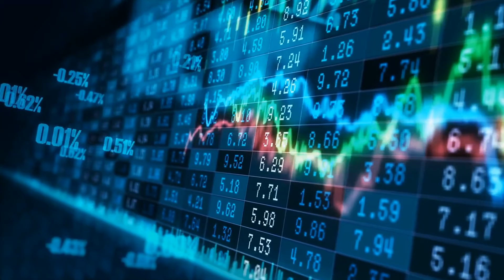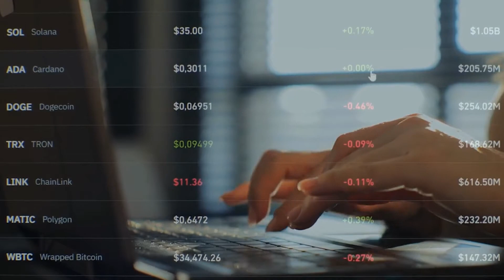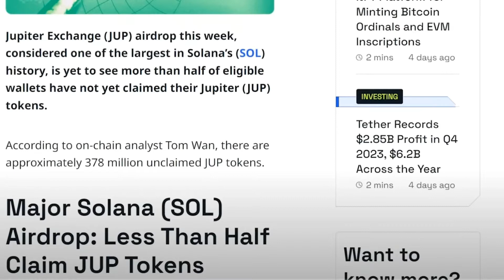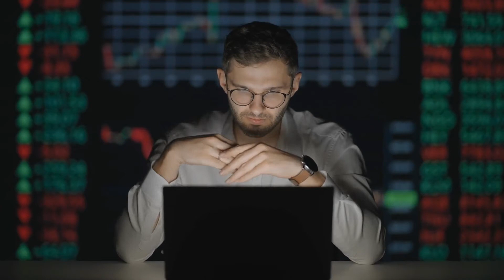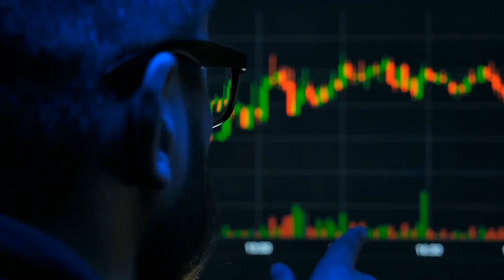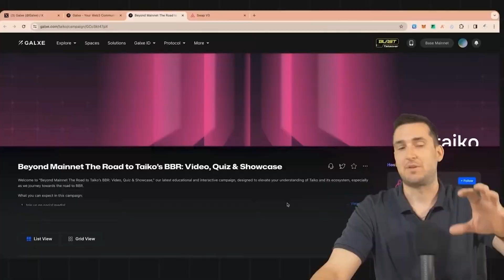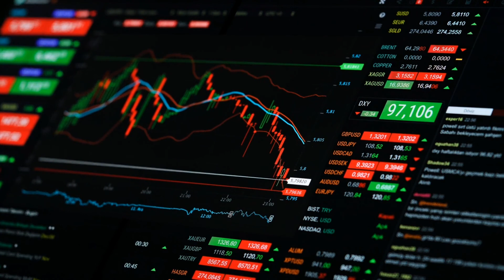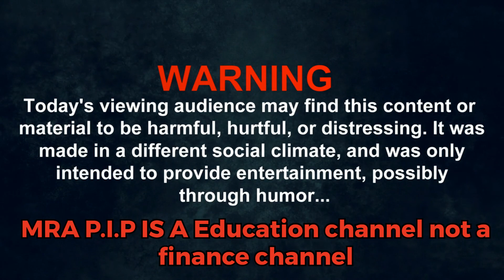Crypto Secrets: The Truth Revealed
Explore the reasons behind the widespread animosity towards cryptocurrency in 2024. From Bitcoin predictions to the latest Ethereum news, delve into the world of digital assets and decentralized finance to uncover why some individuals harbor a dislike towards this innovative technology. Discover how altcoins like Cardano and XRP play a role in shaping the future of crypto, and gain valuable insights and tips to navigate the crypto market successfully. If you're looking to understand the complexities of the crypto world and why it evokes such strong emotions, this video is a must-watch.